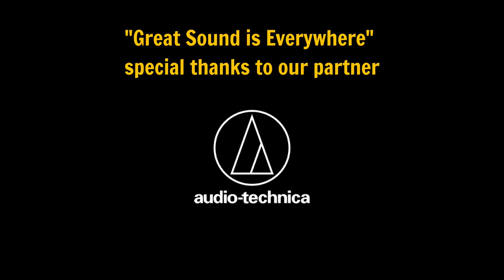Behind The Song: "All Along The Watchtower" | Playing For Change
We invite you to learn more about our Song Around The World, "All Along The Watchtower," and get to know a few of the featured musicians such as John Cruz, Ivan Neville, Cyril Neville, and William Aura. Take a look...

Playing For Change (PFC) is a movement created to inspire and connect the world through music, born from the shared belief that music has the power to break down boundaries and overcome distances between people. The primary focus of PFC is to record and film musicians performing in their natural environments and combine their talents and cultural power in innovative videos called Songs Around The World. Creating these videos motivated PFC to form the Playing For Change Band—a tangible, traveling representation of its mission, featuring musicians met along their journey; and establish the Playing For Change Foundation—a separate 501(c)3 nonprofit organization dedicated to building music and art schools for children around the world. Through these efforts, Playing For Change aims to create hope and inspiration for the future of our planet.

OUR PARTNERS:

nana music
"nana" - a place where you can express yourself with music and be connected with anyone, anywhere...
From beginners to professional, "nana" is a borderless music social platform for all the music lovers in the world!

2seas Sessions
Curated by a collective of music lovers, 2Seas Sessions film and record stripped down live sets performed by talented artists, bands, and songwriters. With no borders, the 2Seas Sessions platform is dedicated to discovering as well as showcasing music and people that inspire.

Established in 1962, Audio-Technica is a worldwide group of companies devoted to the design, manufacture, marketing and distribution of problem-solving audio equipment. Initially known for state-of-the-art phonograph cartridges, A-T now creates high-performance microphones, headphones, wireless systems, mixers and electronic products for home and professional use.

Come to Life - Guayaki
Come To life is an Artist-Driven Music Collective fueled by its parent company Guayaki Yerba Mate, Guayaki's mission is to steward and restore 200,000 acres of South American Atlantic rainforest and create over 1,000 living wage jobs by 2020 by leveraging their Market Driven Regeneration business model. Guayaki's vision holds that yerba mate culture will power their Market Driven Regeneration business model to regenerate ecosystems and create vibrant communities.